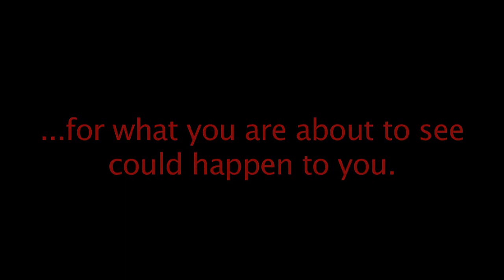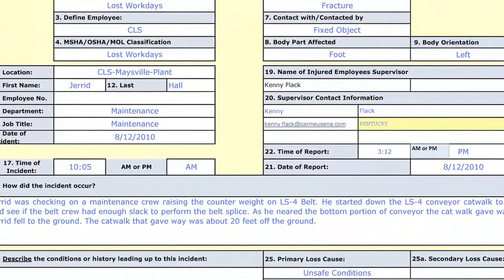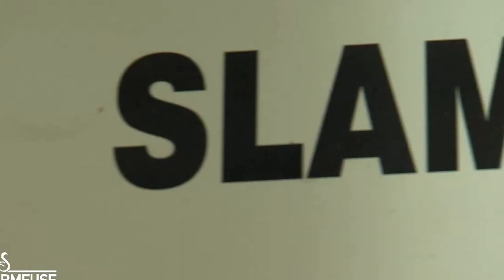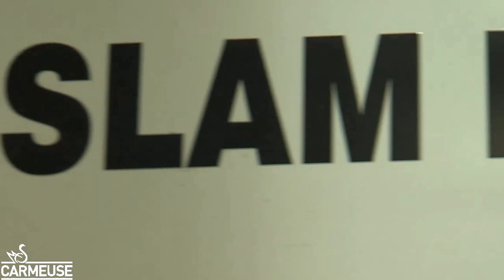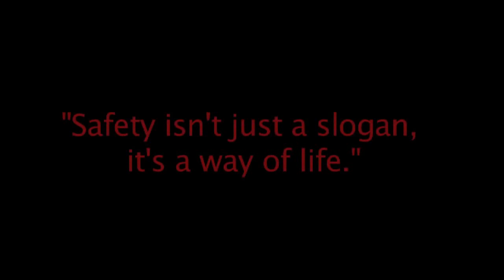It All Changed in an Instant – the Jerrid Hall Story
Commitment to Zero injuries campaign at Carmeuse Lime & Stone - This is a powerful testimonial